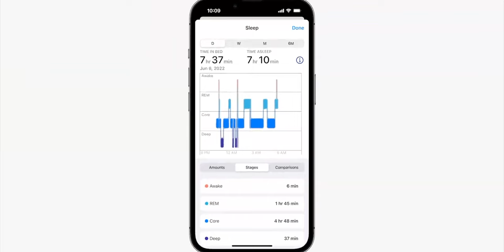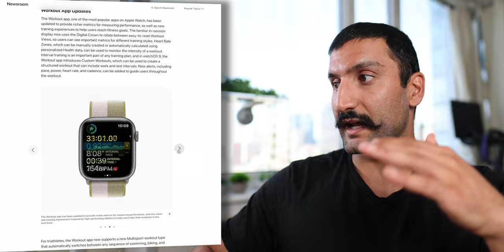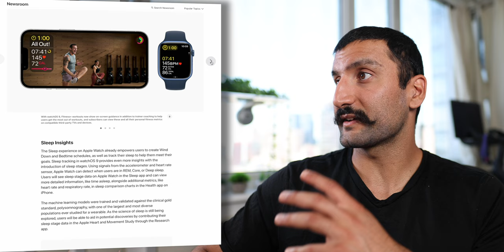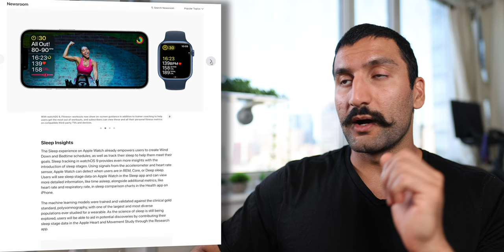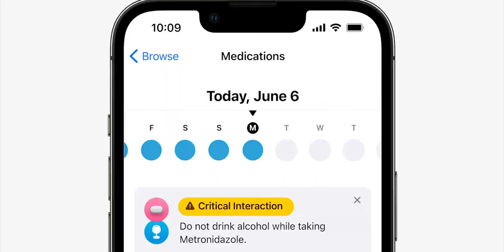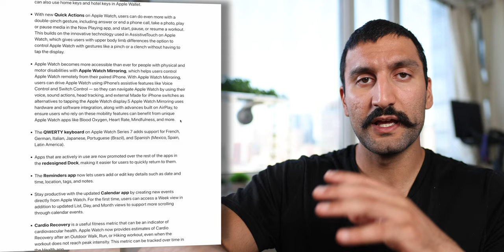watchOS 9 MASSIVE Fitness & Sleep Updates!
Apple Watch & watchOS 9 updates from WWDC 2022. Summarized all the new features coming this Fall 2022. Sleep Stages on the Apple Watch is here! Will it destroy the Oura Ring & WHOOP Strap this year?

@Safwaan did you publish your WWDC video?

TIMECODES:
00:00 - WWDC Secrets
00:17 - watchOS 9
01:26 - Running Workouts
02:15 - Triathlete (swim, cycle, run)
02:35 - Swimming (kickboard detection)
02:54 - Apple Fitness+ Metrics
03:39 - Medications
04:27 - Reminders & Calendar app
04:48 - Additional watchOS 9 Updates
05:38 - iOS 16 Productivity Feature (focus modes)
06:02 - I Replaced My iPhone with an Apple Watch